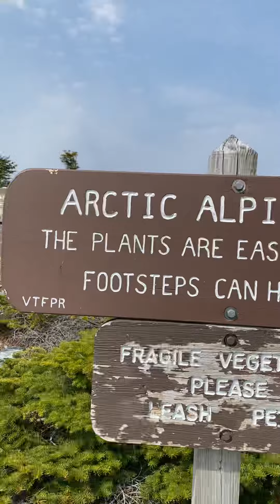Hike to Mt Abraham from Lincoln Gap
Divino clima para explorar la
Montaña en Vermont

Salimos desde la cima del Lincoln Gap rd subiendo 2 horas y disfrutando la belleza
En la cima 1/2 hora y bajando nos llevo 1:45 minutos súper tranquilas!

Escribime si venís!

​⁠ We  took a hike started at 1:30 pm

Took 2 h to go up and 1:45 to come down

Going slow and steady

We took 1/2 upstairs to enjoy the view and have apples, nuts and cheese for a snack!

Was super fun and the view is amazing!

Highly recommended!